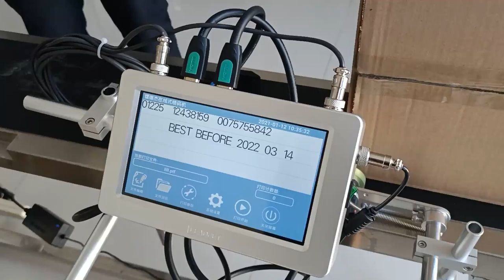Thermal Inkjet Printer T920 Font Height 1-25.4mm High Resolution 2 lines on the Carton Box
Thermal Inkjet Printer Font Height 1-25.4mm-50.8 High Resolution Manufacturer,Support OEM ODM.
Expiry Date and Batch Number on the Carton Box, Plastic bag, HDPE pipe,Tube.
T900 1 printhead, T920 2 printhead, T940 4 Printhead.
The controller can drive up to 4 Pirntheads, Font Height 50.8mm.